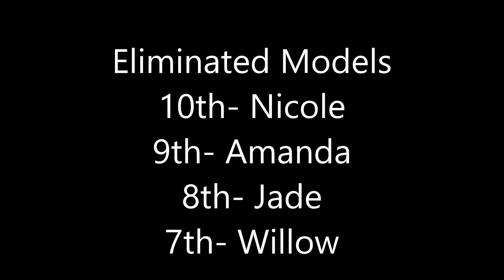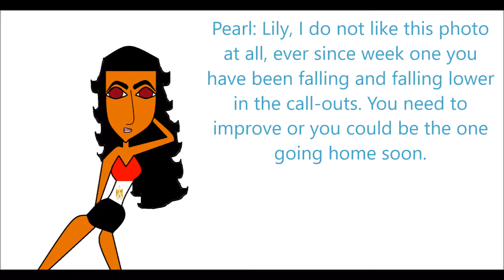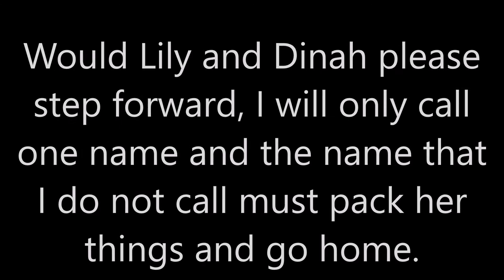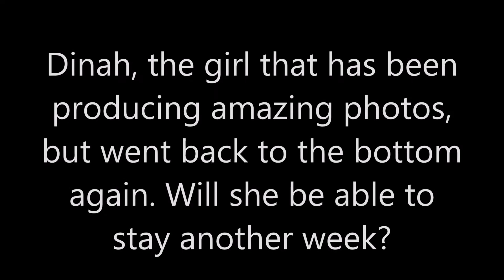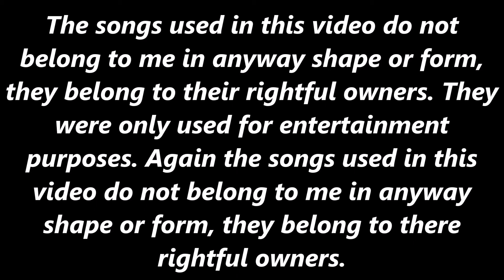TDINTM Cycle 16 Femme Fatale Episode 5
Hope you like the new episode, who are your favorites for next cycle.

Cast
Bridgette
Corina
Dinah
Lily
Logan
Zoe

Eliminated Models
10th- Nicole
9th- Amanda
8th- Jade
7th- Willow